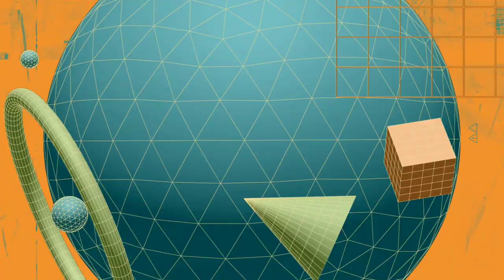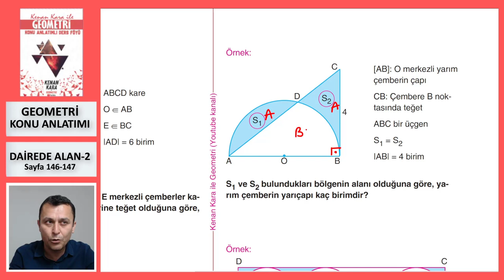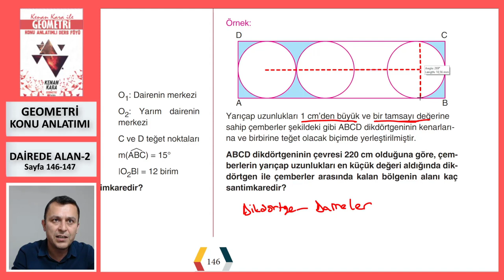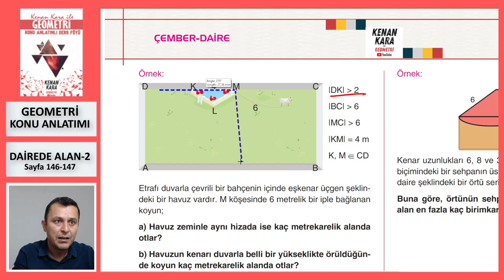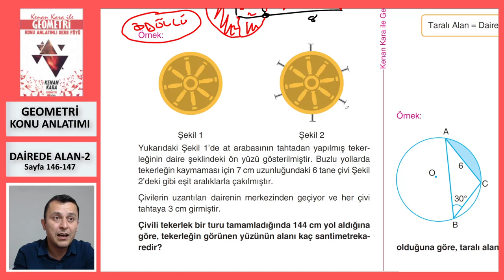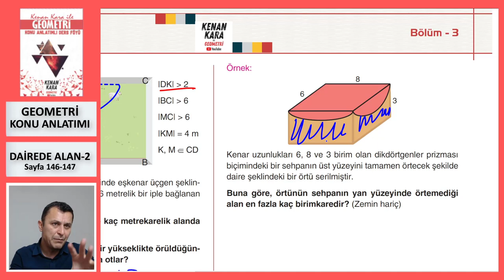DAİREDE ALAN-2 (Geometri Konu Anlatımı)